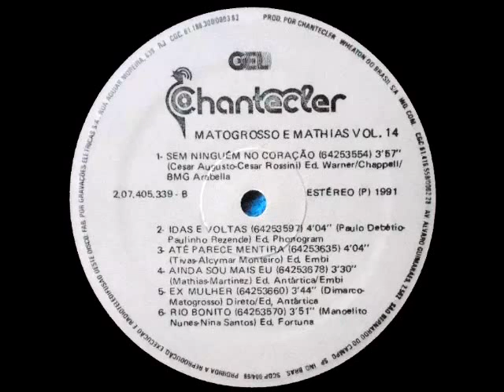Matogrosso e Mathias - Rio Bonito